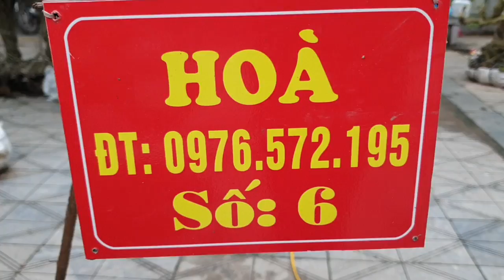SH.2499.Giao dịch với 8,5tr được 3 phôi Sanh đẹp quá, giá trị nhỏ nhưng rất vui tại triển lãm SơnTây